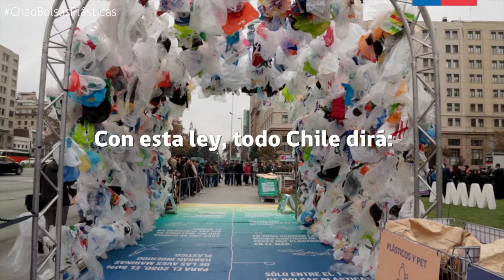Día Mundial del Medio Ambiente 2018